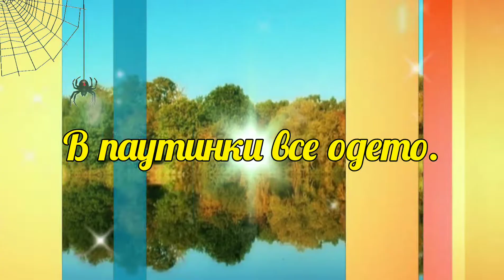Прощание С Летом/ серебристая паутинка на ветру/ первое осеннее дыхание.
Пришла пора- во дворе, паутина летает, солнце сияет, листья желтеют, хочется вдыхать этот чудесный запах осени и мечтать, верить в счастье.